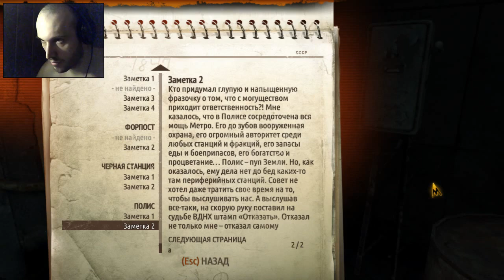Прохождение Metro 2033 Серия 12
Прохождение Metro 2033 - Без комментариев.

Сюжет игры разворачивается в постапокалиптической Москве, преимущественно в московском метро, все начиная (после запуска идёт часть одной из последних миссий) со станции, где вырос главный персонаж Артём (он родился примерно за три года до войны ), но иногда игроку приходится выбираться на поверхность для выполнения определённых миссий и в поисках чего-либо ценного.